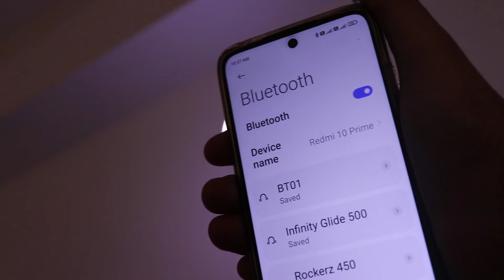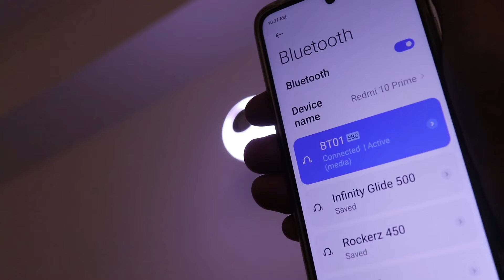LED BULB WITH SPEAKER | LIGHT CONTROL | DETAIL REVIEW